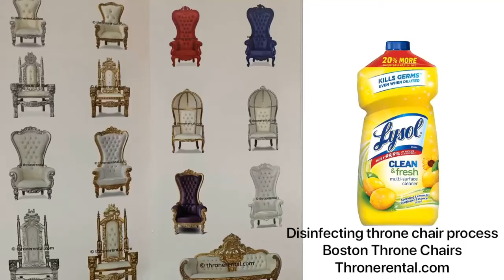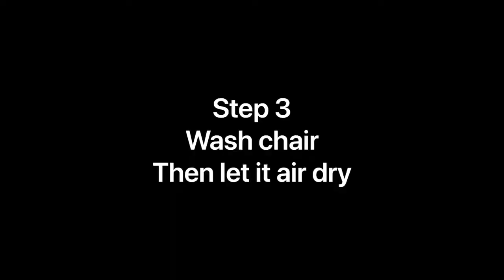Best way to disinfect your Throne Chair rentals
Boston Throne Chairs, LLC takes pride in its rental service thronerental.com We guarantee your throne chair to arrive fresh, clean and cling wrapped tight. Free from germs with that fresh new throne chair smell. We use Lysol, germicidal wipes, gloves, face mask, cling wrap, soap, water and paper towels to keep our thrones free of germs